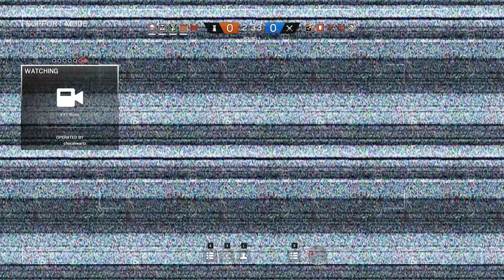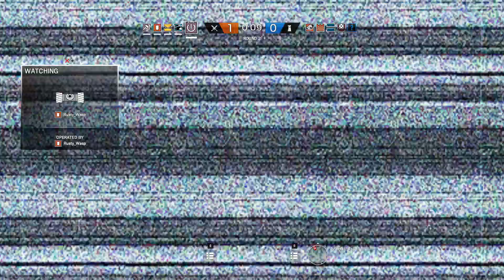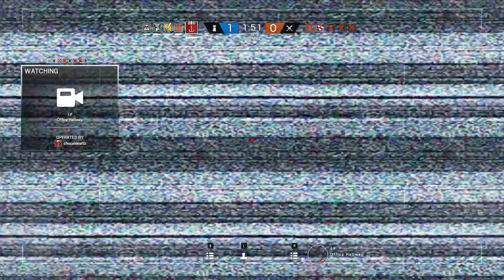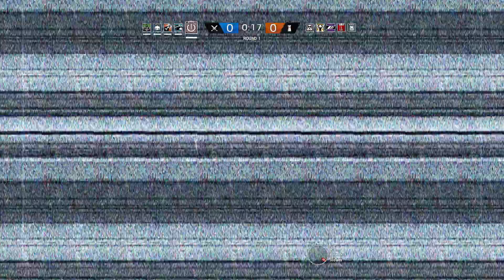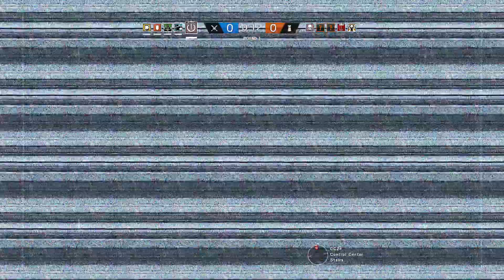Tom Clancy's Rainbow Six Siege : Operation Velvet Shell - Episode 10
La saison 2 de Rainbow Six Siege continue en compagnie des bras cassés habituels.